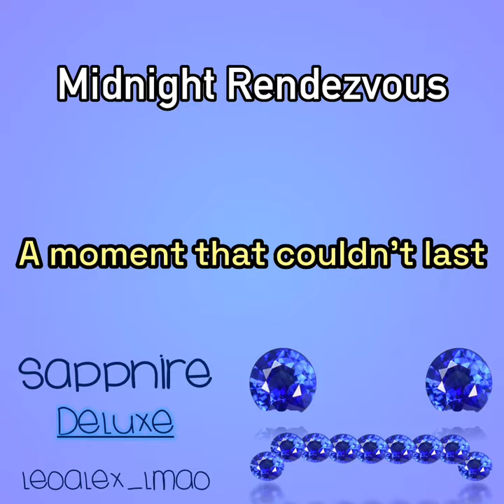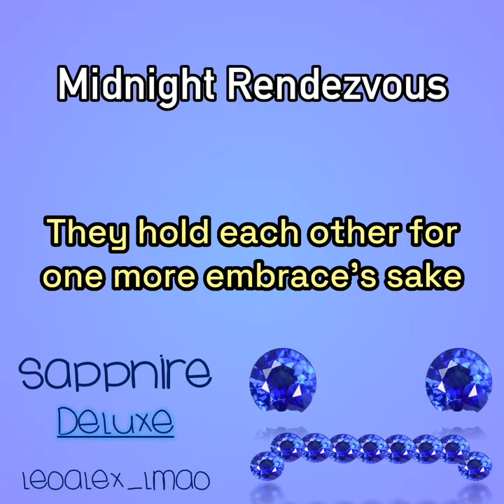Leo Alexander - Midnight Rendezvous (Official Lyric Video)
*** Lyrics: ***
{ Written by Leo Alexander }

Underneath the starlight
And the whispers in the night
There were two hearts beating, close and tight
In the shadows, hidden out of sight

Midnight rendezvous
A moment that couldn’t last
It was nothing new
For their illicit affairs to end so fast

A forbidden love ritual, fuelled by lust
Beneath the starry sky
The world asleep, hunting eyes turned to dust
As they let their passion fly

Midnight rendezvous
But in each other's arms, they pursue
A memory too beautiful to pass

As dawn begins to break
They hold each other for one more embrace's sake

Midnight rendezvous
Just one of a few
Midnight rendezvous
Midnight rendezvous